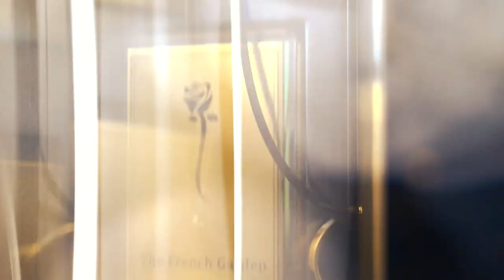PERFUME ADD VIDEO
"Perfume is the art that makes memories speak." -Jacques Guerlain
It was a great experience working with the @grasse  the concept of this ad is taken from the companies values .
what you guys think about the sound designs.